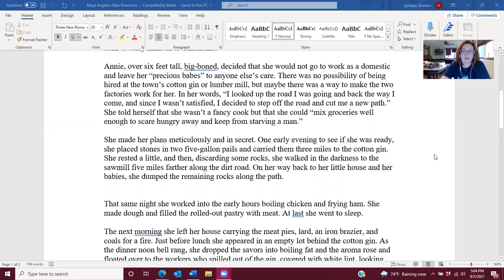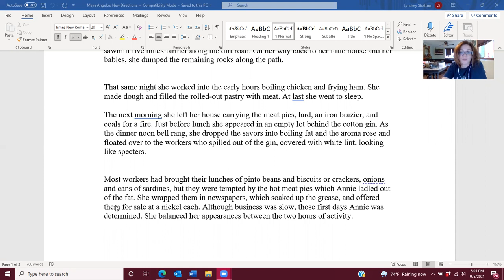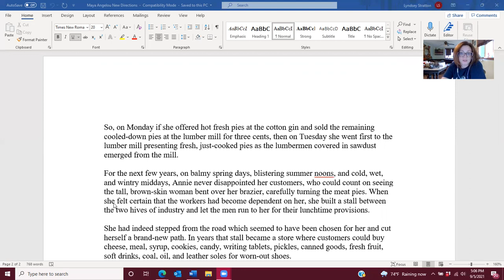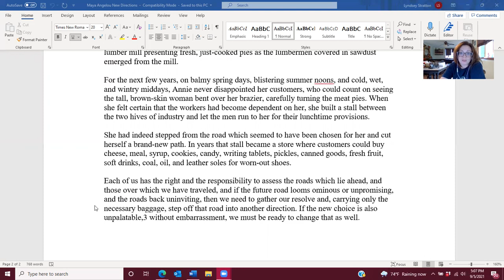"New Directions"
The Lit Professor's Reading Room featuring "New Directions" by Maya Angelou.